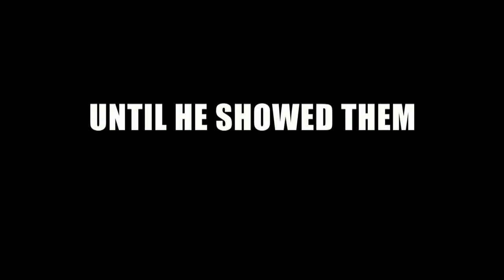Battle of the Year Trailer - Josh Holloway, Chris Brown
A down-on-his-luck coach is hired to prepare a team of the best American dancers for an international tournament that attracts all the best crews from around the world, but the Americans haven't won in fifteen years.

Starring Josh Holloway, Josh Peck, Chris Brown, Caity Lotz.

Battle of the Year trailer courtesy of Sony.